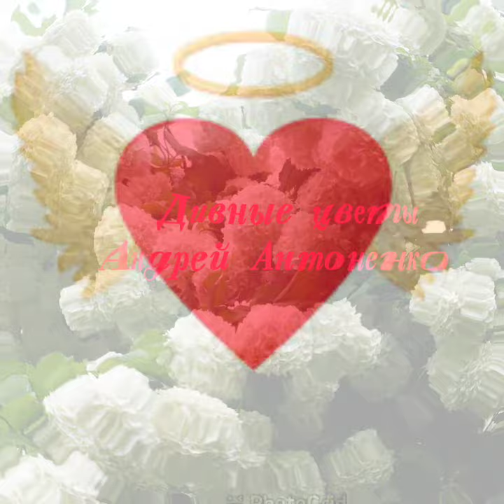Дивные цветы*АНДРЕЙ АНТОНЕНКО *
автор исполнитель собственных песен Андрей Антоненко.